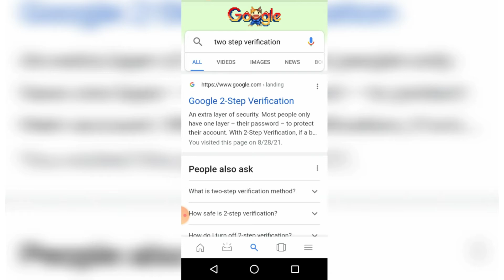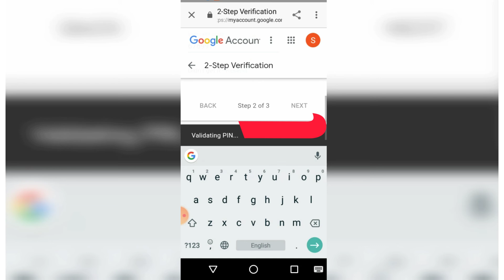two step verification requirment for channel monetization|| Youtube new policy||Asim tech542.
What is two step verification and how we can on it.
two step verification enable is requirment for channel monetization.

___________Follow me___________